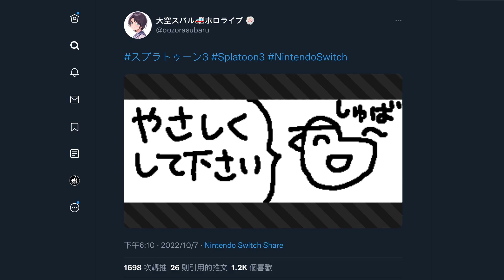【kson ONAIR】總長玩斯普拉遁碰巧遇到スバル的作畫了!!!